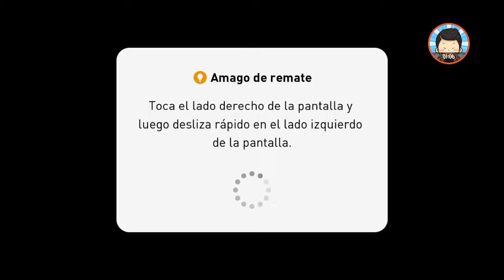Atalanta vs Colo-Colo *Gameplay Pes 2019 Mobile*